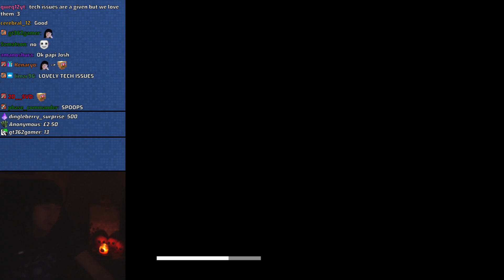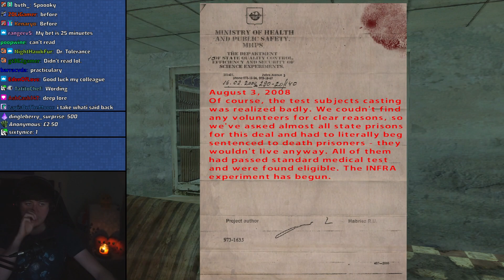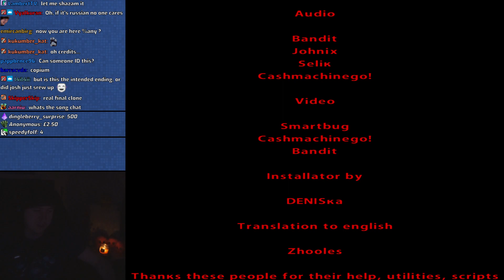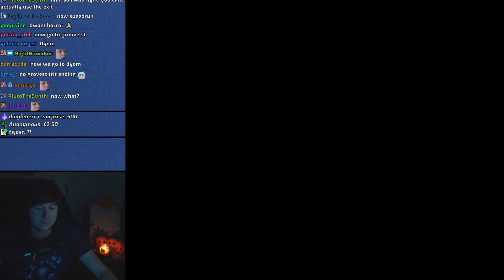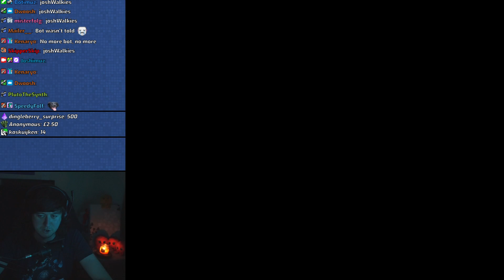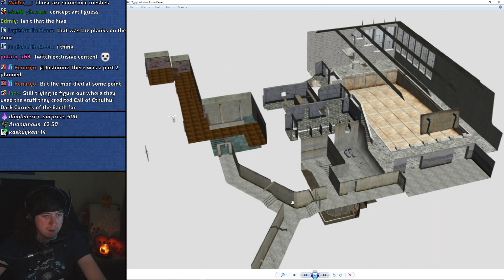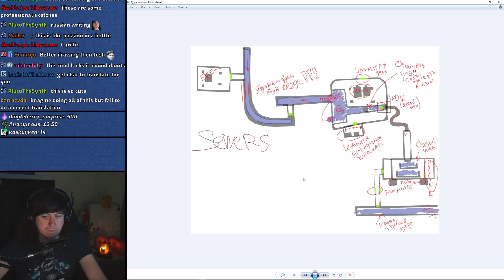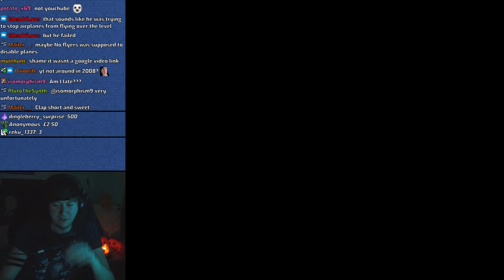[Joshimuz] GTA:SA VODs 31/10/2023 | Spooky Mod Halloween Special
You Are Here, a Spooky GTA:SA Mod Halloween Special